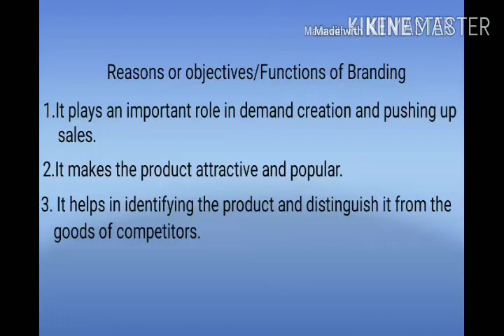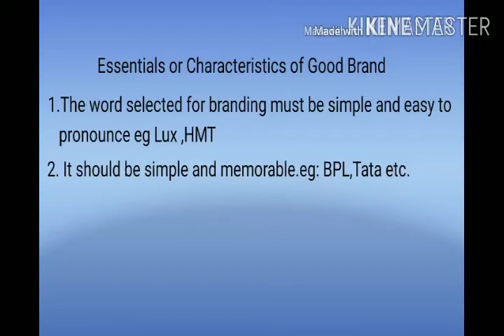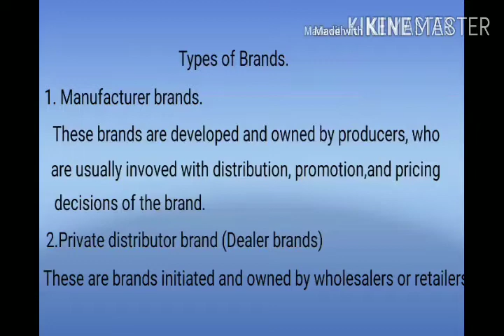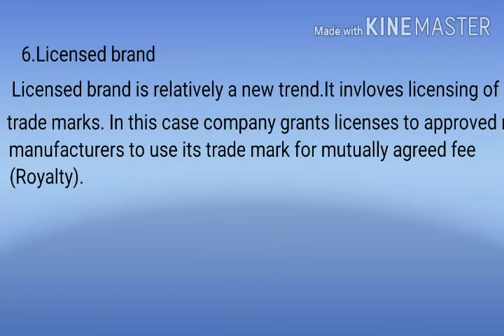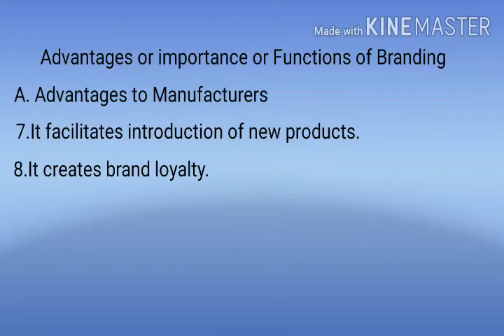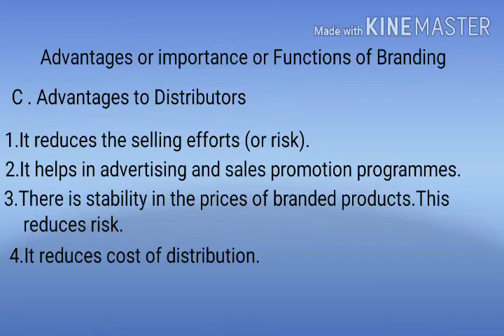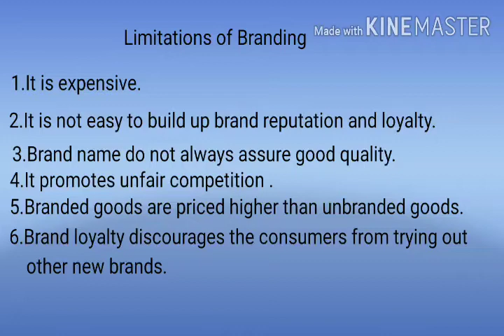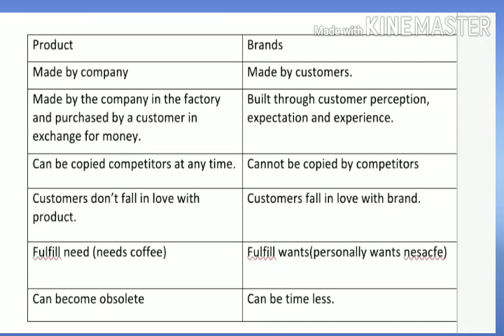Marketing management product management part 3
Product management part 3